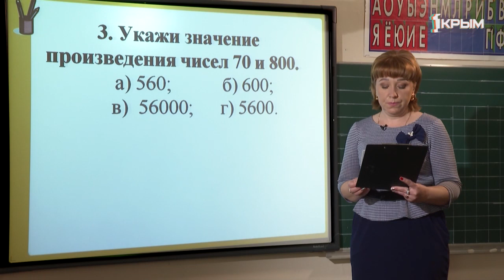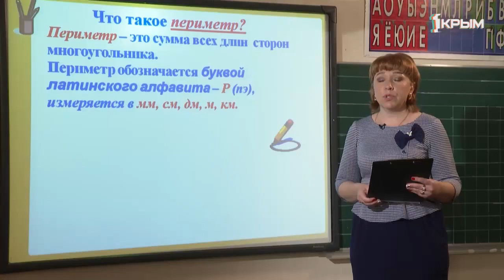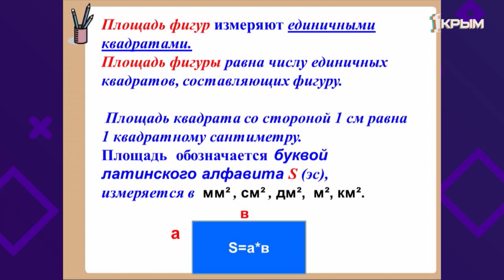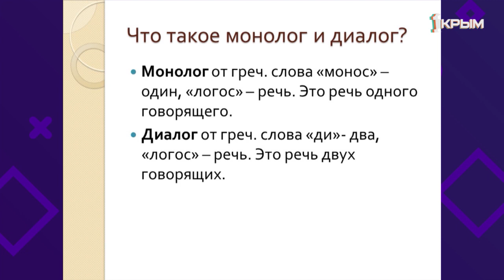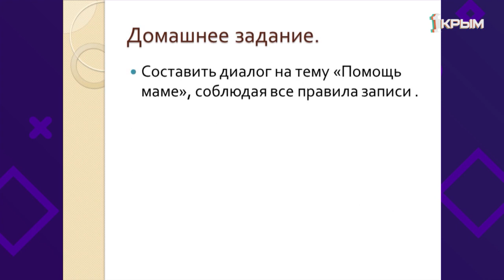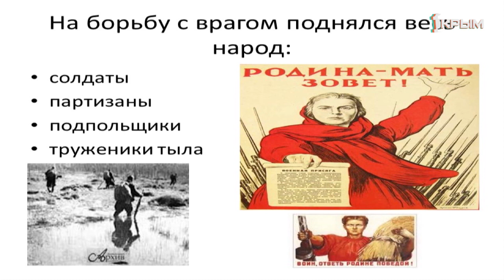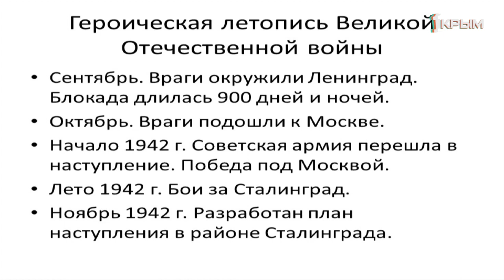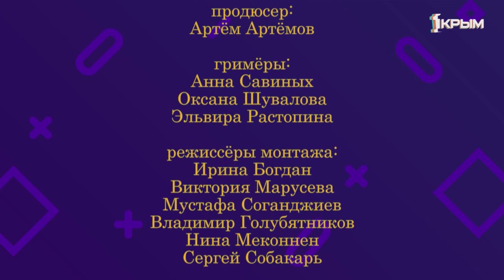Домашнее Задание. 4 класс: математика, русский язык, окружающий мир. Выпуск от 24.04.2020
Математика. «Письменное деление на трехзначное число. Закрепление изученного».
Русский язык. «Повторение изученного за год. Язык и речь».
Окружающий мир. «Великая война и Великая победа».